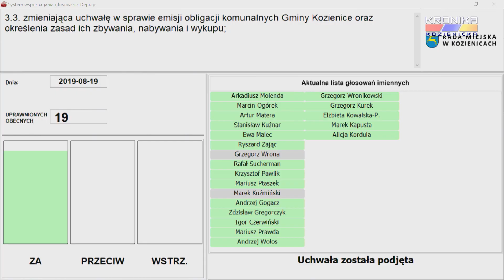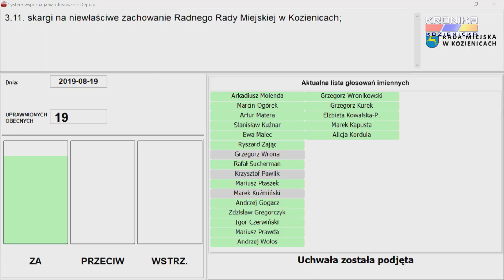11. Sesja Rady Miejskiej w Kozienicach (19.08.2019)